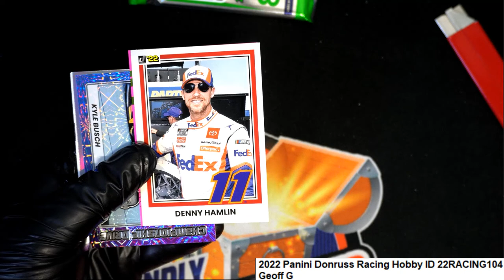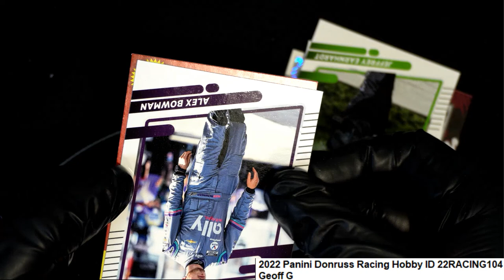2022 Panini Donruss Racing Geoff G's Pack ID 22RACING104